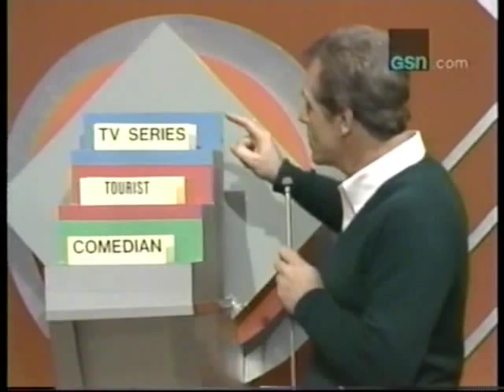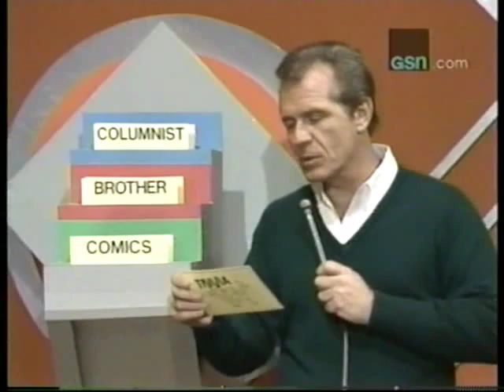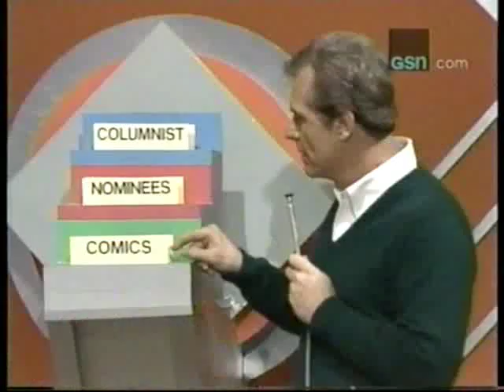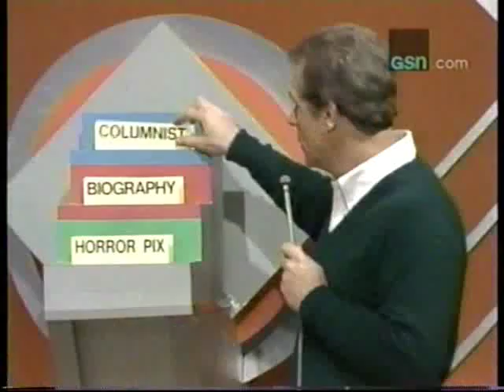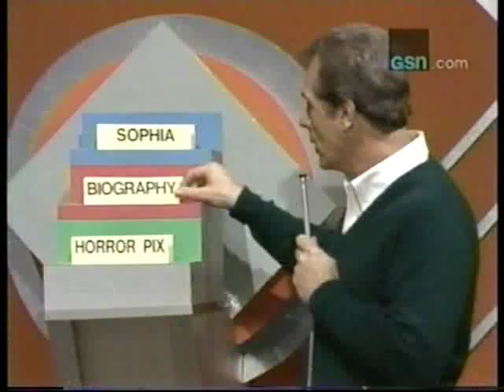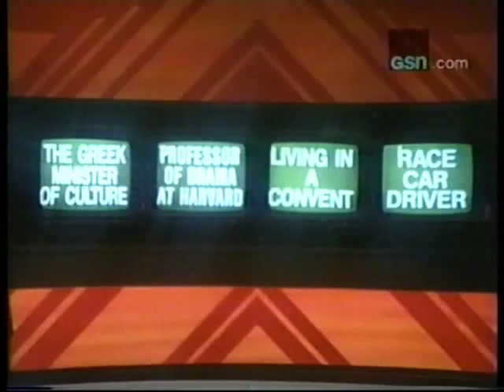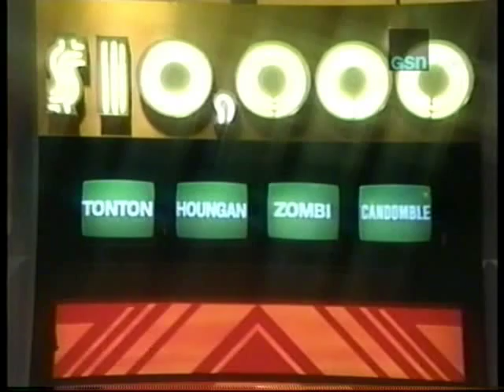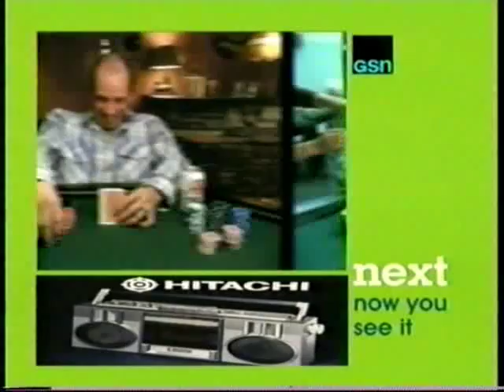Trivia Trap #107 - Mar. 7, 1985 - Scott Hostetler's 1st Episode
Juniors: Trish/Scott Hostetler/Rhona vs.
Seniors: Judi/Arnie/Pilar (Returning Champions)

Scott's 2nd episode is coming up soon.